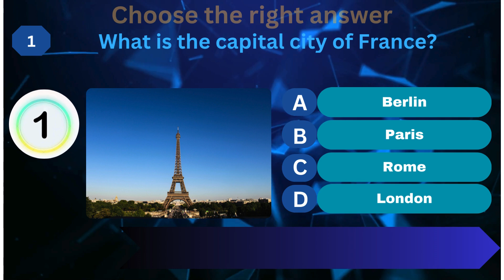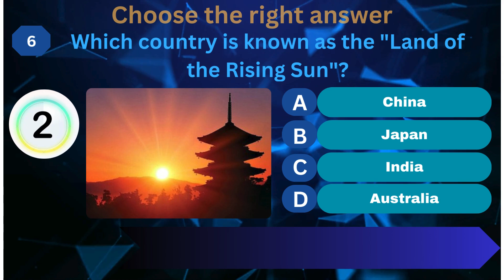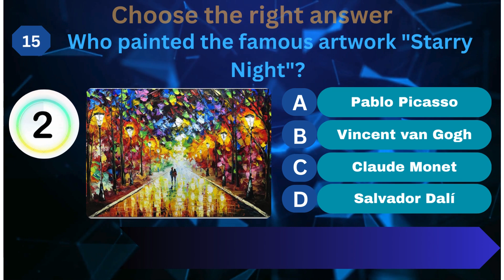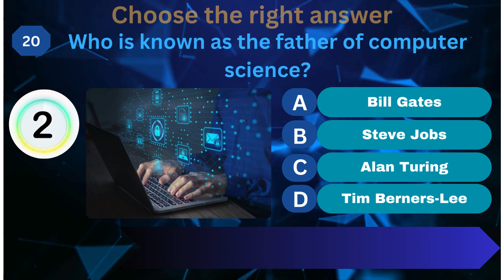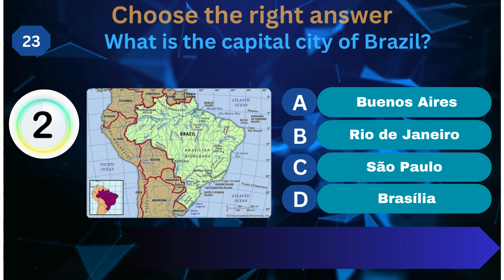Smart Study: 25 MCQs (Part 1) with options, images and answers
**Smart Study: Your Ultimate Educational Hub**

Welcome to Smart Study, your go-to destination for unlocking the secrets of effective learning, mastering new skills, and conquering academic challenges. With a commitment to excellence and a passion for education, Smart Study is here to revolutionize the way you approach your academic journey.

**About Us**

At Smart Study, we believe that education is not just about memorizing facts or passing exams; it's about fostering critical thinking, nurturing creativity, and empowering individuals to reach their full potential. Founded by a team of dedicated educators and passionate learners, Smart Study is more than just a YouTube channel—it's a community-driven platform where knowledge knows no bounds.

With a vast library of content spanning a wide range of subjects and topics, Smart Study offers something for learners of all ages and backgrounds. Whether you're a student struggling with calculus, a professional looking to sharpen your skills, or a lifelong learner hungry for new insights, our comprehensive collection of videos is designed to meet your educational needs.

**Subject Areas**

From mathematics and science to literature and history, Smart Study covers a diverse array of subject areas, ensuring that there's something for everyone. Our team of expert educators breaks down complex concepts into easy-to-understand lessons, providing clear explanations, practical examples, and valuable tips to help you succeed.

**Study Tips and Strategies**

In addition to subject-specific content, Smart Study is your source for valuable study tips, techniques, and strategies to enhance your learning experience. Whether you're looking to improve your time management skills, boost your memory retention, or overcome test anxiety, our videos offer practical advice backed by research and experience.

**Exam Preparation**

Preparing for exams can be daunting, but with Smart Study by your side, you'll feel confident and prepared to ace any test. Our exam preparation videos cover everything from effective study methods and revision techniques to test-taking strategies and exam hacks, helping you maximize your performance and achieve your academic goals.

**Special Features**

In addition to our regular content, Smart Study offers special features and series to further enrich your learning experience. Dive into our "Masterclass" series, where industry experts share their insights and expertise on a wide range of topics. Explore our "Student Spotlight" series, where we highlight the achievements and success stories of exceptional learners from around the world. And don't miss our "Behind the Scenes" series, where we take you behind the scenes of Smart Study and give you a glimpse into the making of our videos.

Smart Study is more than just a YouTube channel—it's a vibrant community of learners, educators, and enthusiasts who share a passion for knowledge and discovery. Whether you have questions, feedback, or suggestions for future videos, we'd love to hear from you!

**Conclusion**

Thank you for choosing Smart Study as your trusted educational partner. Whether you're embarking on a new academic journey, striving for excellence in your studies, or simply seeking to expand your horizons, we're here to support you every step of the way. Smart Study: Where knowledge meets success.